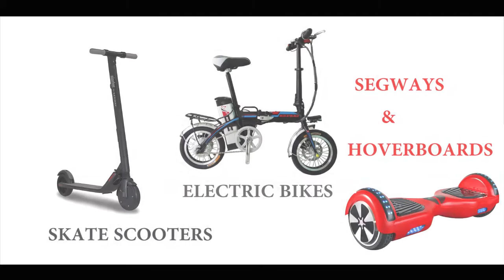Electric Bike...One of my best Experience...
Awesome Kawaki E-bike..just charge it for 2hrs and go green for 60kms at a speed of 30km/hr..